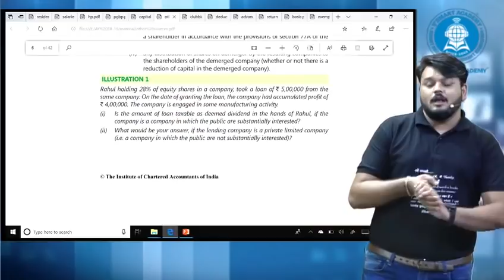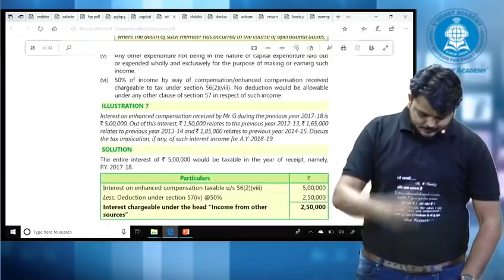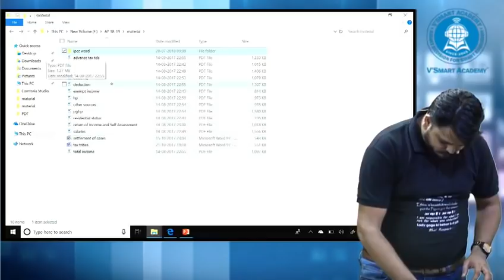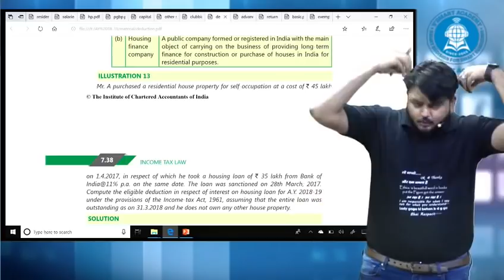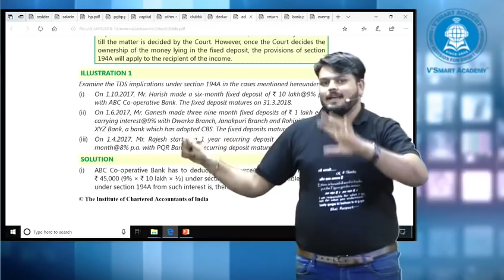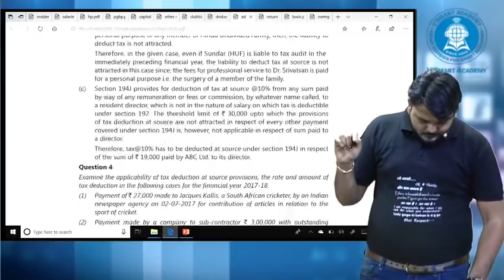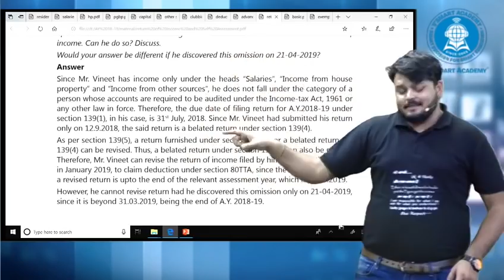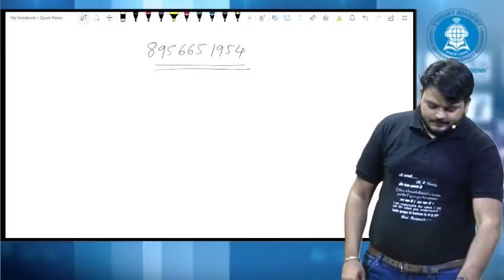Must see question part 2 CA Inter by CA Vijay Sarda Vsmart Academy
For CA Inter and IPCC